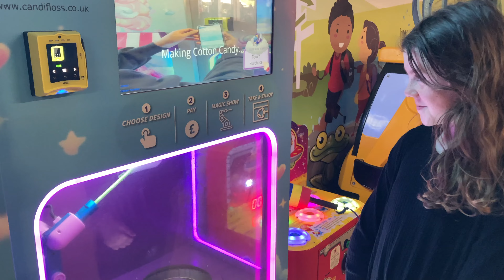SCHOOL'S OUT! Episode 16: Summer holidays!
Episode 16 of a regular series of school-related reels starring Aria as Emma!